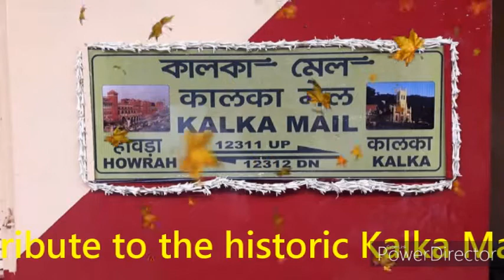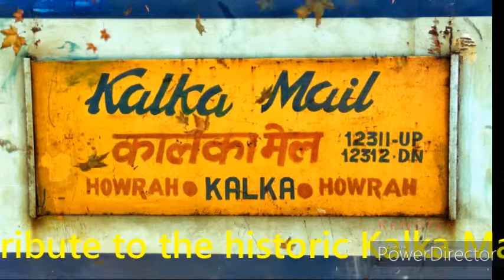Revoic Betabiyaan ft Howrah Kalka Mail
So hey guys presenting you a music video of Revoic Betabiyaan ft Kalka Mail
I hope you will sure love this music composed by Revoic , Raghu and Kaleso

Track - Betabiyan
Singer: Rishabh Raghuvanshi (Raghu)
Lyrics: Raghu
Mix/Master - Kaleso

History video will come soon.

Corrections are always welcome :)